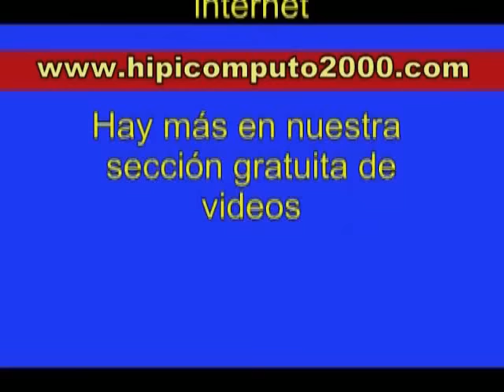Clásico Juan José Flores 2015 - Valencia